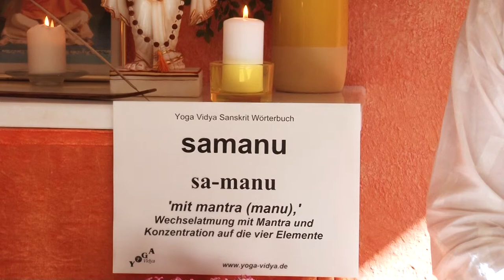Samanu - Wechselatmung mit Bija Mantra – Hatha Yoga Wörterbuch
Samanu ist die Bezeichnung für eine wichtige Atemübung im Hatha Yoga. Samanu ist die Wechselatmung in Verbindung mit der Rezitation von den Bija Mantras der Elemente. Samanu kann verbunden werden mit der Visualisierung der Chakras und der Elemente. Dies ist keine Übungsanleitung sondern eine Information über das Sanskritwort Samanu. Dieser Vortrag über Samanu von und mit Sukadev Bretz ist Teil des Multi Media Hatha Yoga Wörterbuchs